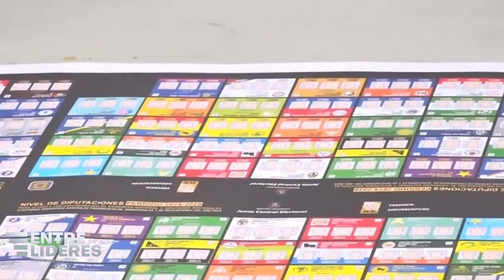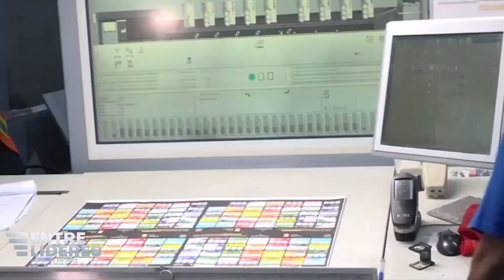JCE realiza encuentros con partidos políticos en EU